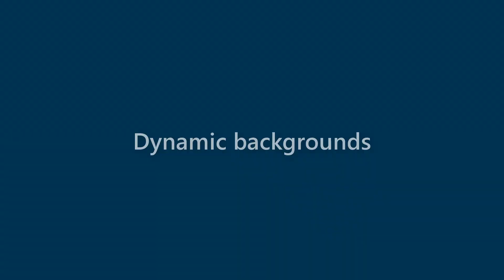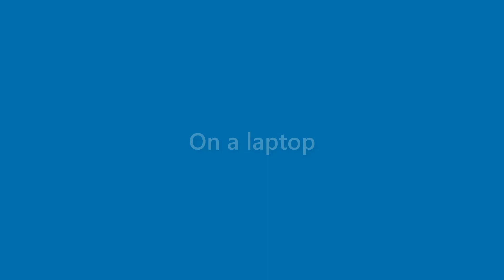Sean Hudson - appearance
Name Look - Sean Hudson - appearance. In this video we present "Sean Hudson" name look and feel in various scenarios.
This video will cover:
How does "Sean Hudson" look as a personal letterhead?
How does "Sean Hudson" look on a business card?
How does "Sean Hudson" look on a computer/laptop screen?
How does "Sean Hudson" look with different background colors?
How does "Sean Hudson" look with various fonts?